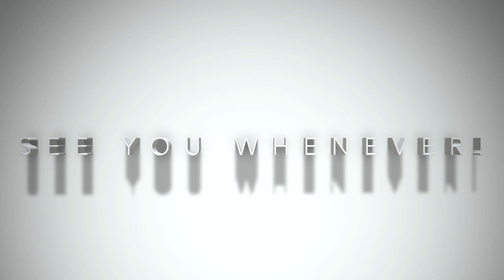The Disappearance of Maura Murray - Cooking Up Crime Ep.2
This video follows the disappearance of Maura Murray in February of 2004.

The filter I use cut off the edges, and I hadn't noticed until uploading this video.

Everything said in this video is either my opinion, theory, or something I found online. Nothing is intended to accuse people or harm any person, company, or institution.